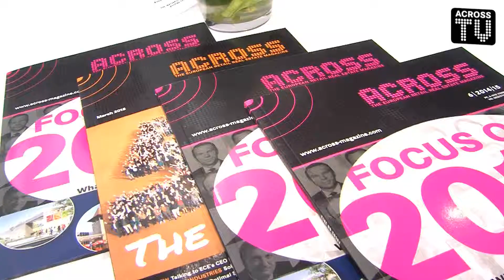ACROSS TV | Helge Paul Brückner | Desigual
Helge Paul Brückner, Real Estate Manager Germany, Desigual
7th German Retail Real Estate Summit, Düsseldorf, Germany